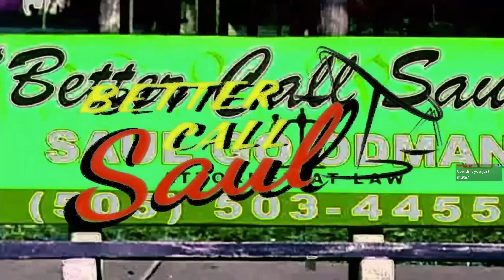KH2 Rando - Another Juicer Seed Robbed